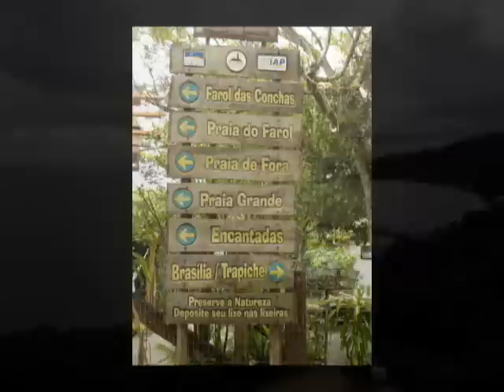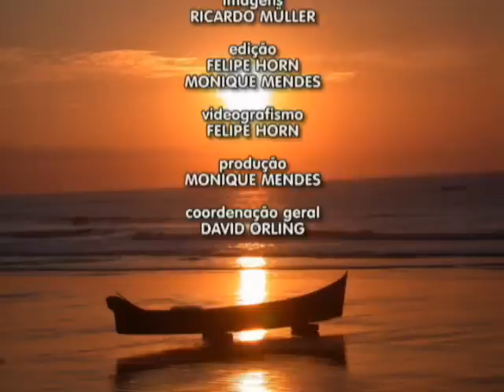Click Delas 26 01 2012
Click Delas desta semana Monique Mendes traz o assunto biquinis, na loja Magia Íntima, com a empresária Talita Girardi, ainda rola o quadro Andantes com Mariana Simionato e Tony Ademo, e Jeane Baron traz a Ilha do Mel, no dica de viagem, confira!